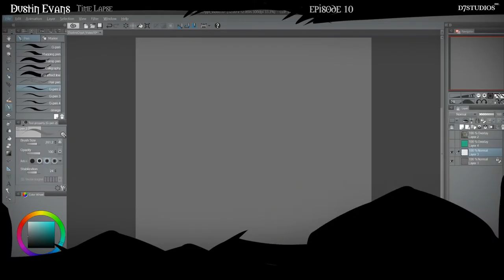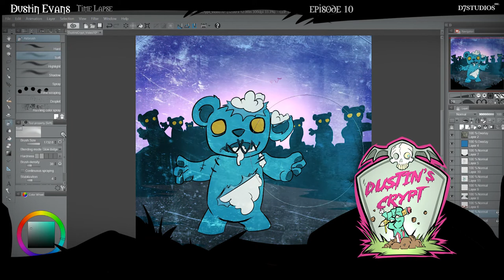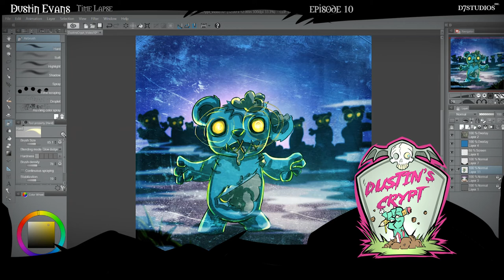Dustin's Crypt - Time Lapse Creature Creation - Episode 10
Learn how to draw a cute, yet terrifying zombie teddy bear!  This time lapse video created using Clip Art Studio Pro and a Wacom Cintiq pro 24" LCD.